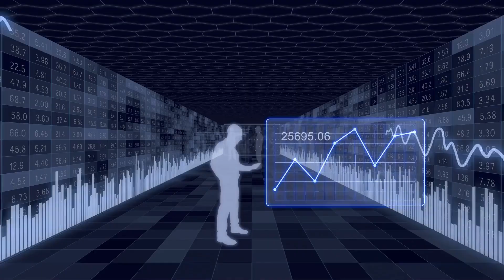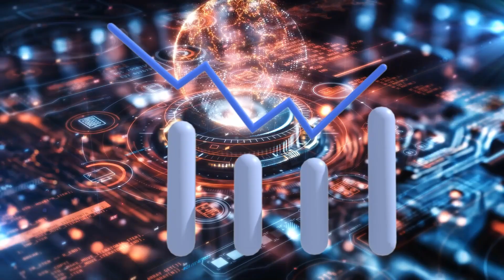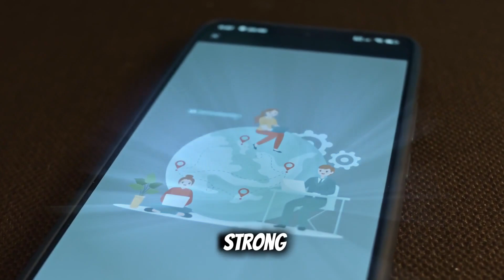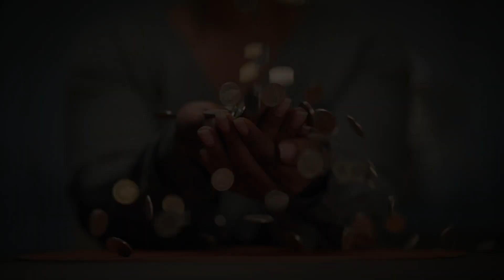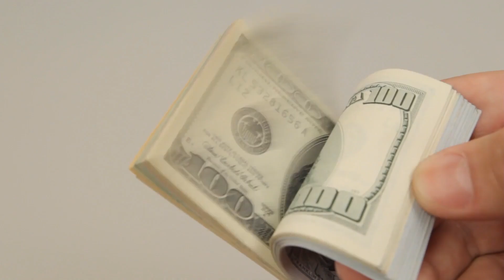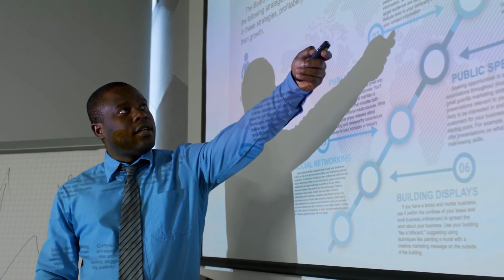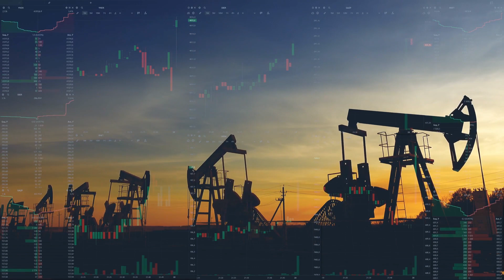Inside Ghana’s $12 Billion Oil Refinery Project – The Jomoro Petroleum Revolution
Ghana is making a historic move toward energy independence with its $12 billion Jomoro Oil Refinery Project! 🇬🇭 Rising in the Western Region, this mega refinery aims to process over 200,000 barrels per day, meet domestic demand, and export surplus to neighboring African countries.

In this video, we explore:

Ghana’s vision for the Jomoro Petroleum Project
Strategic reasons for choosing Jomoro as the refinery site
Key international partnerships and investments
Advanced technology, infrastructure, and sustainability measures
Job creation and economic transformation in the Western Region
How the refinery will impact West Africa’s energy market
Ghana’s future as a global energy player

From reducing fuel imports to boosting regional trade and energy security, Jomoro is more than an oil project – it’s a petroleum revolution shaping Africa’s future.